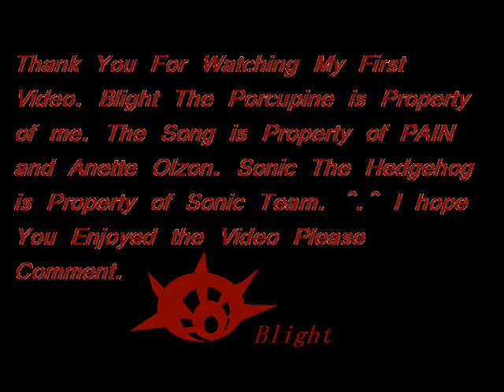Blight The Porcupine's Theme - Follow Me by PAIN AMV.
This is an AMV attempt using the Song Follow Me by PAIN Featuring Anette Olzon, I felt the Song was Befitting of Blight My Self Made Sonic Universe Character. Like the Song says his luck has never been good, Trouble Follows him Indeed. His Power is the Ability To Drain Life Force and Energy of Other Living Beings to make himself stronger/heal himself or simply to damage a foe. as a result he was exiled from his Village left to guard a Shrine that sealed the 7 Order Pearls, with his now deceased grandfather(has been dead for about 3-4 years). The Song is Property of PAIN and Anette Olzon, the Sonic Franchise is Property of Sonic-Team and Blight/The Order Pearls are my own concepts.